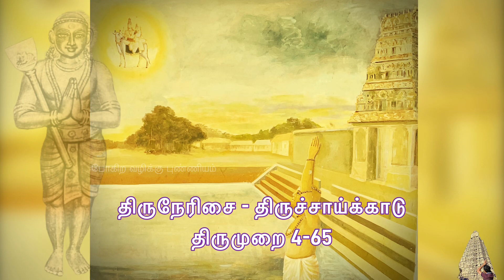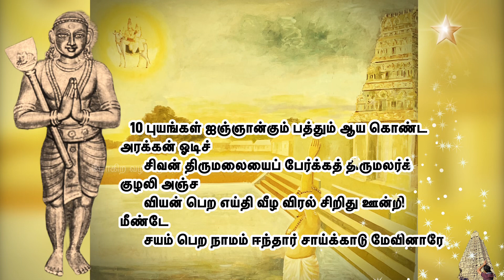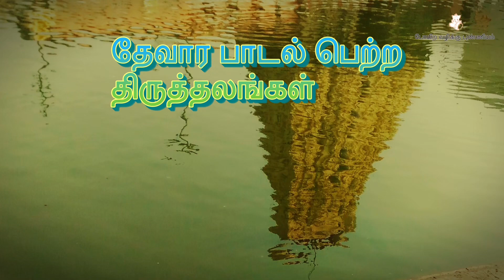திருச்சாய்க்காடு l தாண்டகச்சதுரர் தேவாரம் l Thirunerisai l Thirumurai 4-65 l Thiruchaikaadu pathigam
pogiravazhikkupunniyam 63nayanmar 63nayanmargal 63நாயன்மார்கள் nayanmargal thevaram thirunavukarasar thirunavukkarasar அப்பர் போகிறவழிக்குபுண்ணியம் திருநேரிசை thevaram thevarampadalkal appar navukarasar thirunerisai தாண்டகசதுரர் | தாண்டக சதுரர் | Thandagasadurar l Thandakasadurar l Tandakasadurar l Tandagasadurar l Dhandaga Sadurar l Thandaka Sadurar l Thandaga Sadurar l Thandagachadurar l Thandakachadurar l Tandakachadurar l Tandagachadurar l Dhandaga Chadurar l Thandaka Chadurar l Thandaga Chadurar l Thandakacchadurar l Thandagachchadurar

தாண்டகச்சதுரர் தேவாரம் l Pathigam l Thirumurai 4-65 l அப்பர் 4.65 l வணக்கம் l போகிற வழிக்கு புண்ணியம் l Pogira Vazhikku Punniyam l pora vazhikku punniyam l போற வழிக்கு புண்ணியம் l திருச்சாய்க்காடு பதிகம் l திருச்சாய்க்காடு தேவாரம் l திருச்சாய்க்காடு pogiravazhikkupunniyam 63nayanmar 63nayanmargal 63நாயன்மார்கள் nayanmargal thevaram thirunavukarasar thirunavukkarasar அப்பர் போகிறவழிக்குபுண்ணியம் திருத்தாண்டகம்

தாண்டகச்சதுரர் தேவாரம் l Pathigam l Thirumurai 4-65 l அப்பர் 4.65 l வணக்கம் l போகிற வழிக்கு புண்ணியம் l Pogira Vazhikku Punniyam l pora vazhikku punniyam l போற வழிக்கு புண்ணியம் l thiruchaikaadu l thirisaaikaadu l thiruchaaikadu l thiruchaaikaadu l திருச்சாய்க்காடு பதிகம் l திருச்சாய்க்காடு தேவாரம் l திருச்சாய்க்காடு அப்பர் தேவாரம் l திருச்சாய்க்காடு தேவாரம் l திருச்சாய்க்காடு அப்பர் தேவாரம்

Video contents:
00:00 Intro
00:31 திருச்சாய்க்காடு பதிகம் முன்னுரை
02:00 1. தோடுலா மலர்கள் தூவித் தொழுதெழு
02:55 2. வடம் கெழு மலை மத்தாக வானவர் அசுரரோடு
04:00 3. அரண் இலா வெளிய நாவல் அரு நிழலாக ஈசன்
04:55 4. அரும்பெரும் சிலைக் கை வேடனாய் விறல்
05:44 5. இந்திரன் பிரமன் அங்கி எண்வகை வசுக்களோடு
06:44 அட்டவசுக்கள் என்பவர்கள் யார்?
06:58 6. ஆமலி பாலும் நெய்யும் ஆட்டி அர்ச்சனைகள் செய்து
08:04 7. மையறு மனத்தனாய பகீரதன் வரங்கள் வேண்ட
09:45 8. குவப் பெரும் தடக்கை வேடன் கொடுஞ்சிலை
10:57 9. நக்குலா மலர் பன்னூறு கொண்டு தன் ஞானத்தோடு
12:03 10. புயங்கள் ஐஞ்ஞான்கும் பத்தும் ஆய கொண்ட

திருச்சாய்க்காடு - திருநேரிசை  திருமுறை 4.65

பாடல் 1:
       தோடுலா மலர்கள் தூவித் தொழுதெழு
மார்க்கண்டேயன்
       வீடுநாள் அணுகிற்று என்று மெய் கொள்வான்
வந்த காலன்
       பாடு தான் செலலும் அஞ்சிப் பாதமே சரணம் என்னச்
       சாடினார் காலன் மாளச் சாய்க்காடு மேவினாரே

பாடல் 2:
       வடம் கெழு மலை மத்தாக வானவர் அசுரரோடு
       கடைந்திட எழுந்த நஞ்சம் கண்டு பல் தேவர் அஞ்சி
       அடைந்து நும் சரணம் என்ன அருள் பெரிது
உடையராகித்
       தடம் கடல் நஞ்சம் உண்டார் சாய்க்காடு மேவினாரே

பாடல் 3:
       அரண் இலா வெளிய நாவல் அரு நிழலாக ஈசன்
       வரணியல் ஆகித் தன் வாய் நூலினால் பந்தர் செய்ய
       முரண் இலாச் சிலந்தி தன்னை முடியுடை
மன்னனாக்கித்
       தரணி தான் ஆளவைத்தார் சாய்க்காடு மேவினாரே

பாடல் 4:
       அரும்பெரும் சிலைக் கை வேடனாய் விறல்
பார்த்தற்கு அன்று
       உரம் பெரிது உடைமை காட்டி ஒள்ளமர் செய்து
மீண்டே
       வரம் பெரிது உடையனாக்கி வாள் அமர் முகத்தின்
மன்னும்
       சரம் பொலி தூணி ஈந்தார் சாய்க்காடு மேவினாரே

பாடல் 5:
       இந்திரன் பிரமன் அங்கி எண்வகை வசுக்களோடு
       மந்திரம் மறை அது ஓதி வானவர் வணங்கி வாழ்த்தத்
       தந்திரம் அறியாத் தக்கன் வேள்வியைத் தகர்த்த
ஞான்று
       சந்திரற்கு அருள் செய்தாரும் சாய்க்காடு மேவினாரே

பாடல் 6:
       ஆமலி பாலும் நெய்யும் ஆட்டி அர்ச்சனைகள் செய்து
       பூமலி கொன்றை சூட்டப் பொறாத தன் தாதை தாளைக்
       கூர் மழு ஒன்றால் ஓச்சக் குளிர் சடைக் கொன்றை
மாலைத்
       தாமம் நல் சண்டிக்கு ஈந்தார் சாய்க்காடு மேவினாரே

பாடல் 7:
       மையறு மனத்தனாய பகீரதன் வரங்கள் வேண்ட
       ஐயம் இல் அமரர் ஏத்த ஆயிரம் முகமதாகி
       வையக நெளியப் பாய்வான் வந்திழி கங்கை என்னும்
       தையலைச் சடையில் ஏற்றார் சாய்க்காடு மேவினாரே

பாடல் 8:
       குவப் பெரும் தடக்கை வேடன் கொடுஞ்சிலை
இறைச்சிப் பாரம்
       துவர்ப் பெரும் செருப்பால் நீக்கித் தூய வாய்க்
கலசம் ஆட்ட
       உவப் பெரும் குருதி சோர ஒரு கணை இடந்து
அங்கப்பத்
       தவப் பெரும் தேவு செய்தார் சாய்க்காடு
மேவினாரே

பாடல் 9:
       நக்குலா மலர் பன்னூறு கொண்டு தன் ஞானத்தோடு
       மிக்க பூசனைகள் செய்வான் மென்மலர் ஒன்று
காணாது
      ஒக்கு மென்மலர்க் கண் ஒன்று அங்கு ஒரு கணை
இடந்தும் அப்பச்
       சக்கரம் கொடுப்பர் போலும் சாய்க்காடு மேவினாரே

பாடல் 10:
       புயங்கள் ஐஞ்ஞான்கும் பத்தும் ஆய கொண்ட
அரக்கன் ஓடிச்
       சிவன் திருமலையைப் பேர்க்கத் திருமலர்க்
குழலி அஞ்ச
       வியன் பெற எய்தி வீழ விரல் சிறிது ஊன்றி
மீண்டே
       சயம் பெற நாமம் ஈந்தார் சாய்க்காடு மேவினாரே

அட்டவசுக்கள் யார் ? அட்ட வசுக்கள் பெயர்கள் என்ன?
1.அநலன்
2.அநிலன்
3.ஆபன்
4.சோமன்
5.தரன்
6.துருவன்
7.பிரத்தியூடன்
8.பிரவாசன்